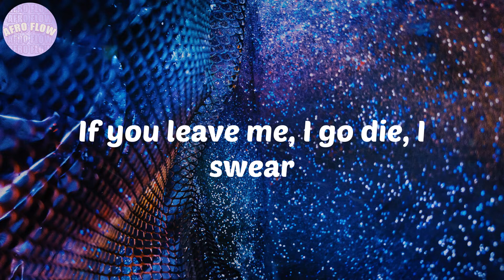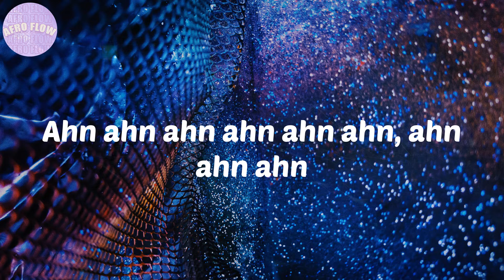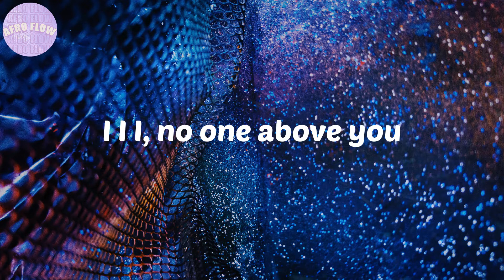love nwantiti (feat. Franglish) - CKay - Lyrics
CKay, yo
Oui, toute ma vie kandor b'lil
Jack fel yed, j'essaye de te pister baby (yeah, yeah)
Sombre est ma vie, 9bel 12 d'lil
Kanchrab, kanchoufek fel kisan baby (yeah, yeah)
Très jolies cuisses, là j'décale la ficelle
Zine bombe atomique, m3aki baghi nchouf mon fils, hey yeah
Ta men walidik bghaw y3erfo fine saken, f7yati chno kandir
Kansaref la sel3a d'Issaguen, galbi chafek ghawet
Grand vaillant b7al Kirikou, 3la weddek man khser 7ta combat
Lovini my baby boo, lovini ghandiro fawda
I I I, no one above you
(July Sonic)

love nwantiti Lyrics CKay
Lyrics love nwantiti CKay
CKay Lyrics love nwantiti

Afro beat
afrobeat
nigerian music
south african music
amapiano
afrofusion
highlife
dancehall
les hits afro
soirée afro